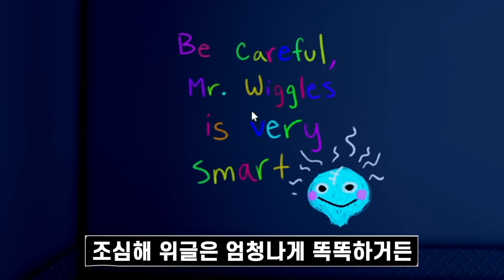유치원 학교를 졸업하면 큰일이 나는 이유를 아시나요? 이상한 선생님이 가득한 학교를 탈출해야 해요 로블록스 위글 스쿨 Roblox Escape Wiggles School [아려랑]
악플은 노! 노! ❌

감사합니다.